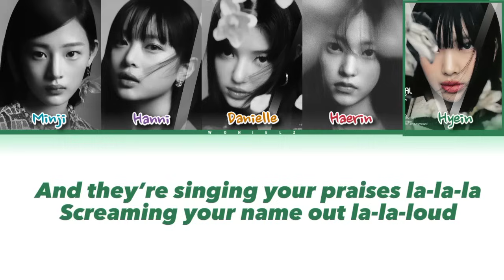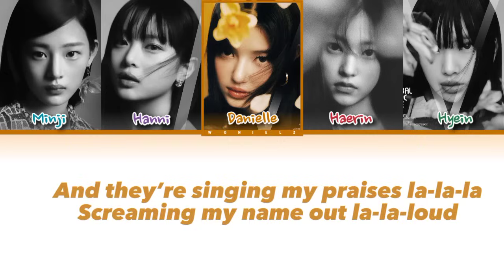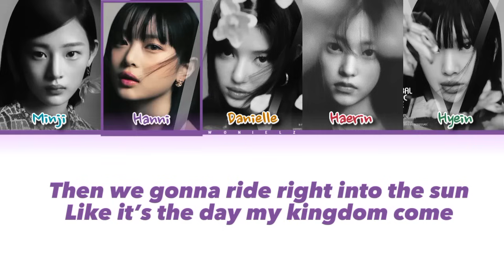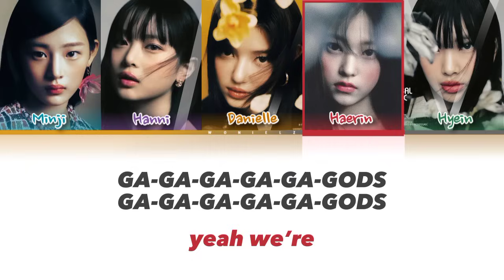NewJeans 'GODS' Lyrics (Color Coded Lyrics/Lyrics ENG) | League of Legends - Worlds 2023 Anthem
All Right Administered by Riot Games

☞ Info:
➜ Artist: NewJeans
➜ Song: GODS
➜ Album: Worlds 2023 Anthem - League of Legends

ლ⁠( • WONIELZ